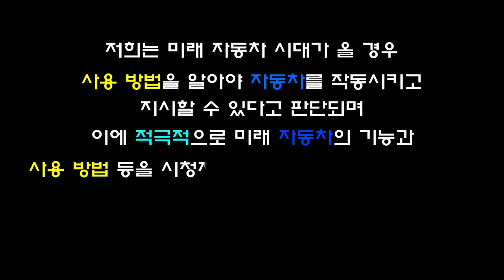신차 창문유리 자동 개폐법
[현대자동차 전문 유튜브 채널] 입니다
저희 유튜브 채널은 현재와 미래의 운전자 모두가 스스로 정비 지식을 쌓고 직접 정비를 할 수 있는 능력을 키우는 유튜브 방송입니다. 처음부터 꾸준히 시청하시면 충분히 정비할 수 있는 능력이 생깁니다.  앞으로 많은 관심과 댓글은 저희에게 큰 힘이 됩니다.